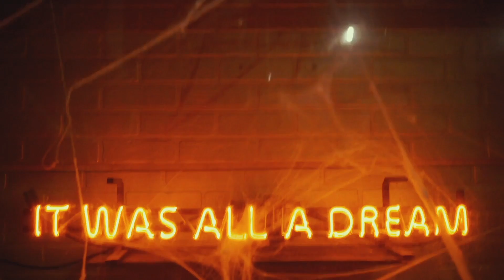YEEcap #8 SHINE Tour - It's Definitely Palm Angels